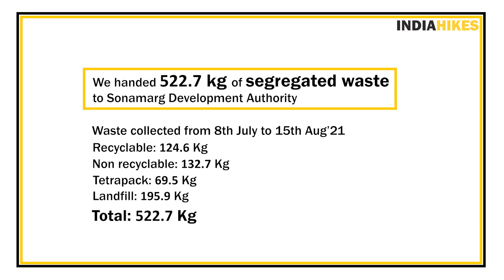More than 500kg of waste collected on Kashmir Great Lakes Trek by Team Indiahikes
It’s a moment of pride for our team at Kashmir!

Our Kashmir trek season started on 8th July.

With the vision of leaving the mountains better than we find them, our team of trekkers has been collecting waste from the trails and bringing it down consistently.

In this video, our senior trek leader Dhaval shows us the result of this effort.

After 38 days into the trekking season, we handed over up to 522.7kgs of segregated waste to Sonmarg Development Authority.

Here’s a breakdown of the segregated waste collected from 8th July to 15th Aug’21:
Recyclable: 124.6 Kg
Non-recyclable: 132.7 Kg
Tetra pack: 69.5 Kg
Landfill: 195.9 Kg
Total: 522.7 Kg

You can read more articles about the Green Trails initiative